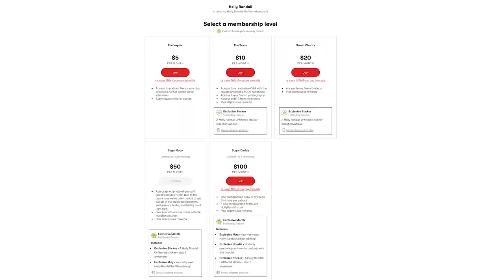Serene Siren: Directing Made My Thoughts Too Kinky!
Serene and Holly break down the crazy amount of work it takes to bring your favorite scenes to life!